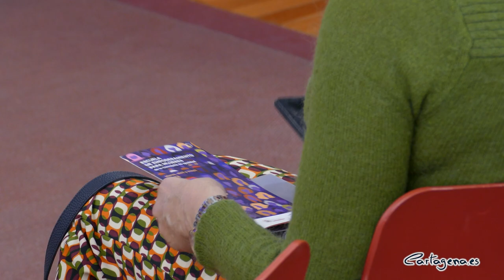La lucha por la igualdad continuará hasta mayo con un programa que reivindica el papel de la mujer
El Día Internacional de la Mujer lleva conmemorándose cerca de 50 años, cada 8 de marzo. Con motivo de este día, la concejalía de Igualdad ha organizado un programa de actividades para los meses de marzo, abril y mayo, bajo el nombre de ‘Escuela de empoderamiento para mujeres’

Ha presentado el programa de actividades el viernes, 3 de marzo, el concejal de Igualdad, David Martínez Noguera, junto a la coordinadora de la concejalía de Igualdad, María José Mercader.

“Reivindicaremos el papel de todas esas mujeres artífices de la historia, recordaremos a esas mujeres que han luchado por participar en la sociedad en igualdad con el hombre, a las que nos precedieron, a las mujeres trans, a las que sufren violencias machistas, a las mujeres diversas en general de todo el mundo”, ha afirmado el edil.

El programa de actividades recoge talleres, charlas, espectáculos, mesas redondas y cursos que permitan crear espacios seguros en los que todas las mujeres del municipio se sientan cómodas. Cerca de 30 actividades entre las que destacan la Jornada de Igualdad en el Fútbol Sala; la exposición ‘Yo Dora’, centrada en la obra de Dora Catarineu; la Marcha por el Día de la Mujer; el ‘Hip Hop fest’ y un taller de nuevas masculinidades, organizado por Urban Ct; el festival ‘+Q Musas fest’; o el proyecto 'La Senda de tu Corazón' que se desarrollará en Cala Cortina, entre otras.

Este año se ha querido reivindicar este día tan importante bajo el lema “Alas… vuela”, siendo el elemento identificativo de la misma unas alas, para reivindicar que “todas las mujeres tienen esas alas, alas que representan sus talentos, dones, emociones, sueños, deseos, aprendizajes”, ha explicado Martínez Noguera.

LUCHANDO POR LA BRECHA DIGITAL DE GÉNERO

El Ayuntamiento también se va a unir a la reivindicación de la ONU 'Por un mundo digital inclusivo: Innovación y tecnología para la igualdad de género' y 'La educación en la era digital para alcanzar la igualdad de género y el empoderamiento de todas las mujeres y niñas'. El objetivo de la campaña es “reconocer y homenajear a las mujeres, las niñas y a las organizaciones de mujeres feministas que están luchando por el avance de la tecnología transformadora y por el acceso a la educación digital”, ha asegurado el edil.

Con esta reivindicación se pretende explorar los efectos de la brecha digital de género en el crecimiento de las desigualdades sociales y económicas. Además de reconocer los derechos de mujeres y niñas en los espacios digitales, así como abordar la violencia de género on-line.

“Es sabido el esfuerzo que desde diferentes Concejalías hemos hecho en relación a este tema, formando a la ciudadanía, especialmente a las mujeres, para poder acabar con esa brecha digital”, ha concluido Martínez Noguera.

II PLAN DE IGUALDAD

La Concejalía de Igualdad también está trabajando en la implementación del II Plan de Igualdad del Municipio, un plan que recoge los retos que debe abordar la concejalía para “conseguir un futuro en el que la igualdad de oportunidades sea una realidad”, ha afirmado el edil.

El programa del 2023 es el reflejo de la implementación de este Plan, ya que además de lo organizado por la Concejalía de Igualdad, han intervenido la Concejalía de Cultura con la Universidad Popular, las Bibliotecas Municipales y el programa Leer, Pensar, Imaginar, la Concejalía de Juventud, la Concejalía de Deportes, la Concejalía de Servicios Sociales, además de las Concejalías de Infraestructuras, Parques y Jardines, Litoral y Seguridad Ciudadana.

“A todas ellas agradecemos su grado de implicación, al igual que a Entidades y Organismos y Asociaciones de Mujeres que han querido sumar en distintos puntos del municipio”, ha concluido Martínez Noguera.